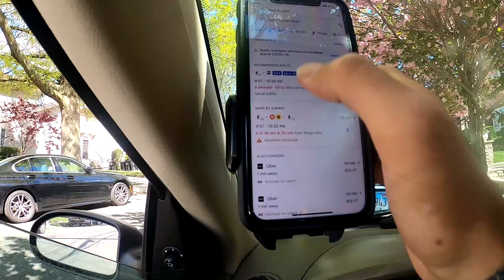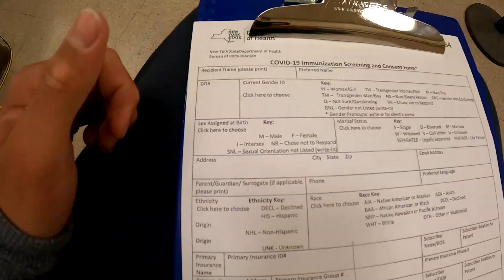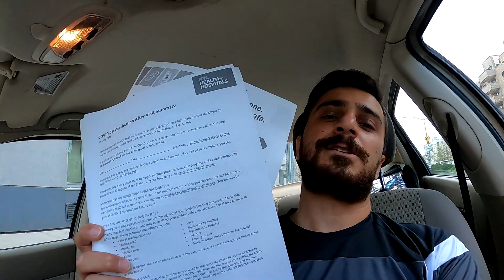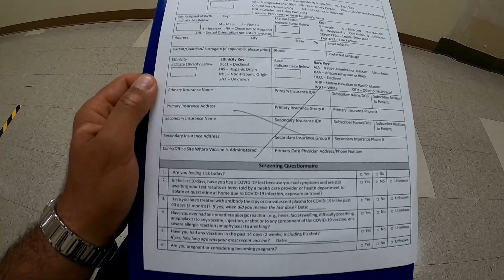Amerika`da Korona Asisi Oldum | Pfizer Asisinin Yan Etkileri | Biontech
Arkadaslar Selamlar. Brezilya`dan dondum ve ayagimin tozu ile asi olmaya gittim. Asi oncesi ve sonrasi deneyimlerimi sizlerle paylasmak istedim. Yogunluktan dolayi pek video yapma firsati bulamadim. Brezilya dan videolar gelmeye devam edecek. Fikir ve onerilerinizi paylasabilirsiniz. Iyi seyirler